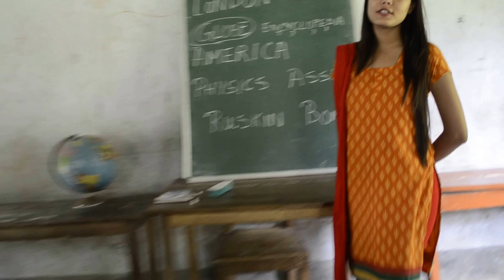CRY Tezpur University Chapter - Volunteers in Action